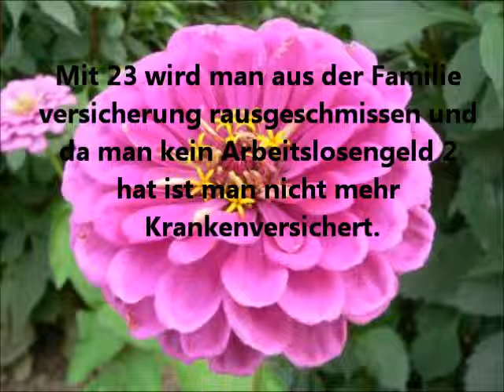Arbeitslosengeld 2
Bilder von Blumen und Nahrung...

Arbeitslose:
Krankenversicherung